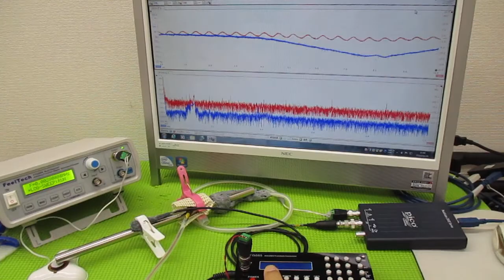超音波制御技術 ultrasonic-labo